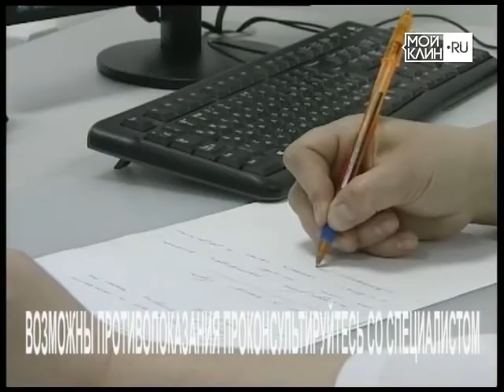ТНТ-Поиск: Лекция о гомеопатии в центр молекулярной диагностики «CMD»